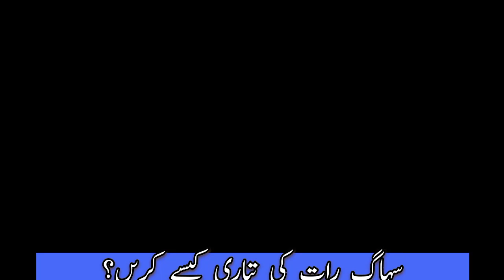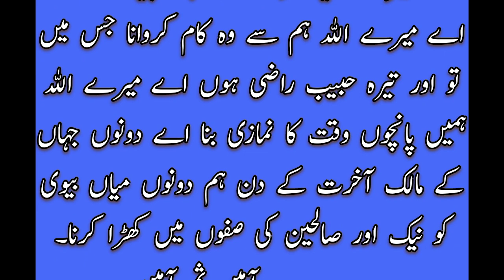Suhag rat banane ka tarika EPISODE 2 I humbistari ka tarika EPISODE 2 I Suhag rat taiyari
Suhag rat banane ka tarika EPISODE 2
humbistari ka tarika EPISODE 2
Suhag rat ki taiyari
humbistari ke baad gusal ka tarika
humbistari karna
humbistari ka tarika in islam
humbistari karne ka tarika in islam
humbistari ka sahi tarika
shadi ki taiyari kaise kare
suhag wali raat ka tarika
suhag banane ka tarika
SuhagRaatTips
WeddingNightIdeas
IntimacyAdvice
MarriageFirstNight
RomanticTips
rfm urdu
Tibbi ruhani ilaj
Ubqari
MrDesi
Dr Muhammad Sharafat Ali
Roshni Centre Islamic Health Channel
Rohani ilaj Aur Istikhara
Sheikh ul Wazaif
Soban Attari
Islamic Teacher Official
Islamic Teacher
Peer Iqbal Qureshi